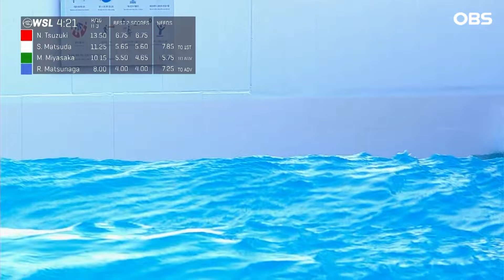[WSL 시흥Day 2-2] 여자16강전_HEAT3 화려한 기술 시도했지만…아쉬운 마무리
[WSL 시흥Day 2-2 여자 16강]

HEAT3
일본 NANAHO TSUZUKI
일본 RINA MATSUNAGA
일본 SHINO MATSUDA
일본 MAIKO MIYASAKA